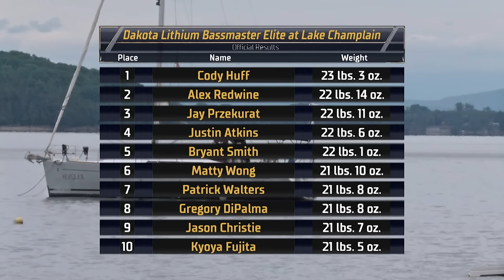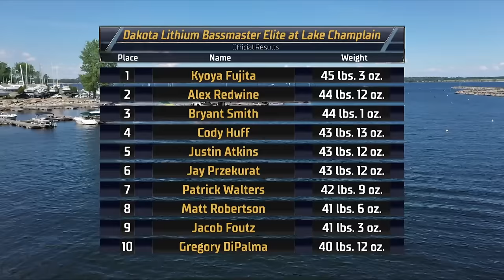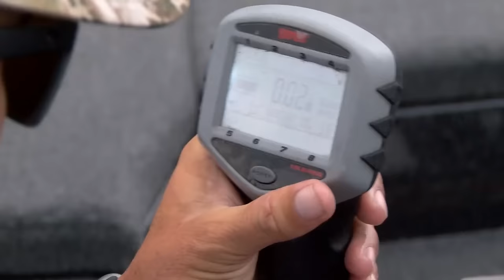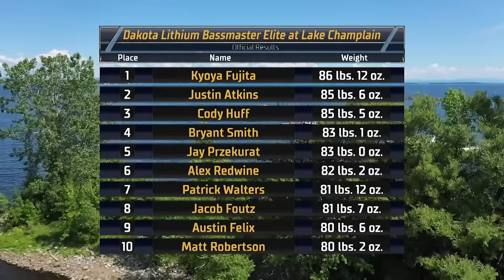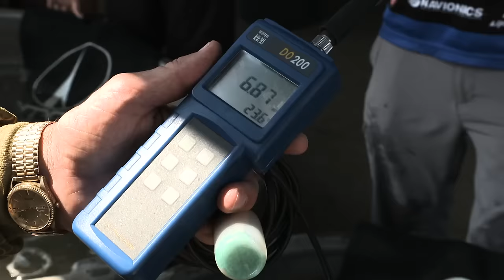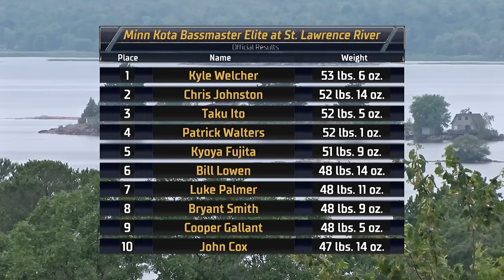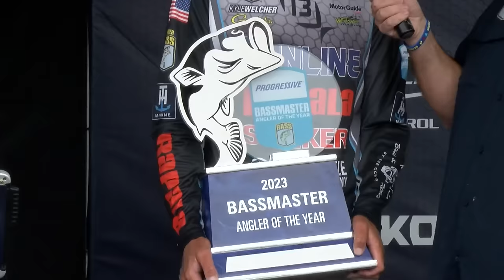2023 Bassmaster Elite Series New York Swing (Champlain + St. Lawrence)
The 2023 Bassmaster Elite Series ended the regular season with stop 8 and 9 in New York at Lake Champlain and the St. Lawrence River. Watch how the tournaments unfolded through the eyes of the Bassmaster cameras that week as two champions were crowned along with Angler of the Year and Rookie of the Year.